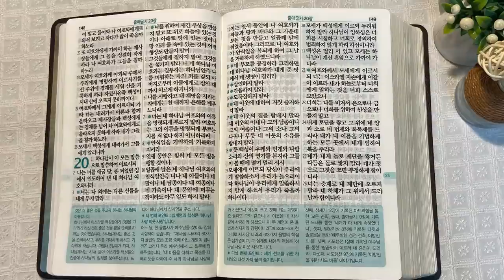시내산과 이스라엘 백성 | 통독성경 25일 | 출애굽기 19~20장 | 통박사 조병호의 1년1독 성경통독 | 성경지리와 역사를 통으로